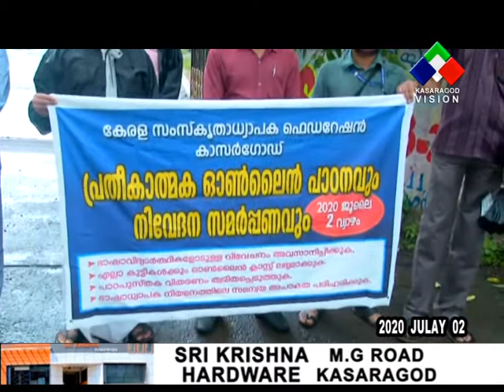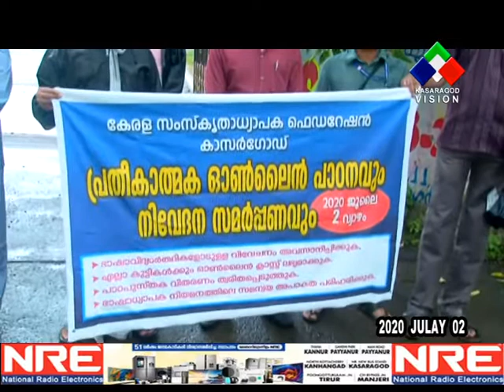സംസ്ഥാനത്ത് സംസ്‌കൃതം ഓണ്‍ലൈന്‍ ക്ലാസുകള്‍ ആരംഭിക്കാത്തതില്‍ പ്രതിഷേധിച്ച് അദ്ധ്യാപകര്‍ സമരമുഖത്തേക്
സംസ്ഥാനത്ത് സംസ്‌കൃതം ഓണ്‍ലൈന്‍ ക്ലാസുകള്‍ ആരംഭിക്കാത്തതില്‍ പ്രതിഷേധിച്ച് അദ്ധ്യാപകര്‍ സമരമുഖത്തേക്ക്. സൂചനാ സമര ഭാഗമായി കാസര്‍ഗോഡ് ഡി.ഡി.ഇ ഓഫീസിന് മുന്നില്‍ പ്രതീകാത്മക ഓണ്‍ലൈന്‍ ക്ലാസ് നടത്തി.